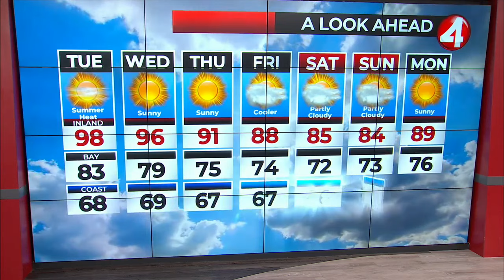San Francisco Bay Area August 27, 2024